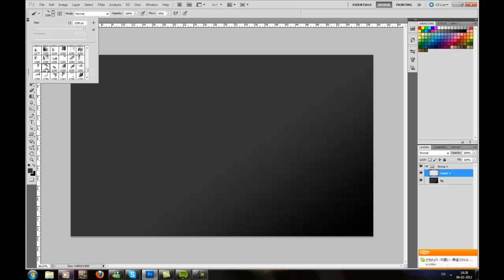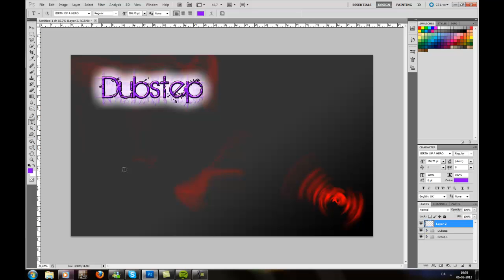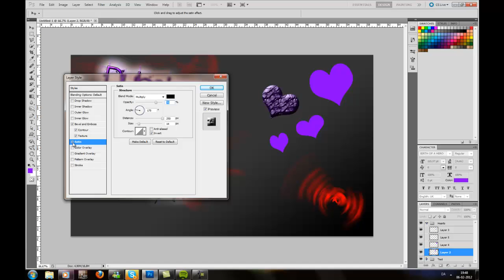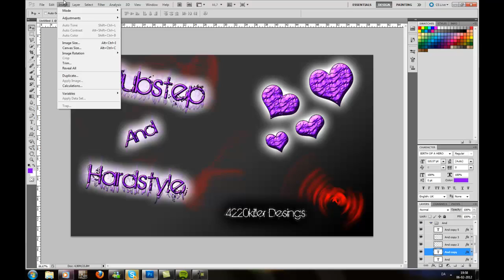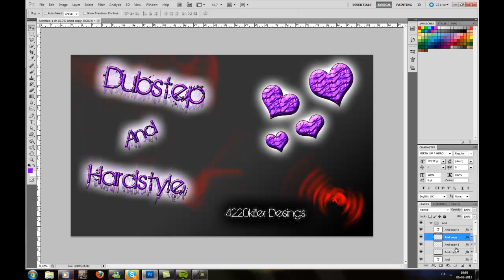Dubstep and Hardstyle Speed art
A new video from me... i know theres a fail when i write Desings instead of Designs but don't care when i used almost a hour on the video :)
Track: Skillex - Rock n Roll